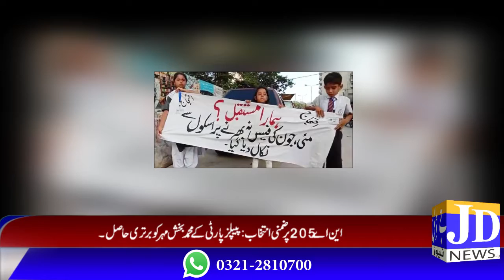JD News Headlines 23-07-2019